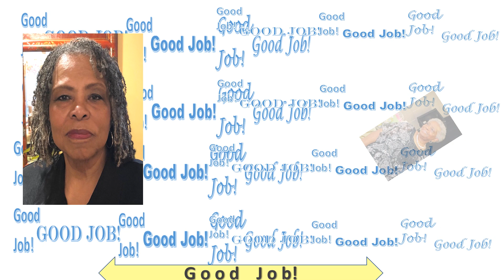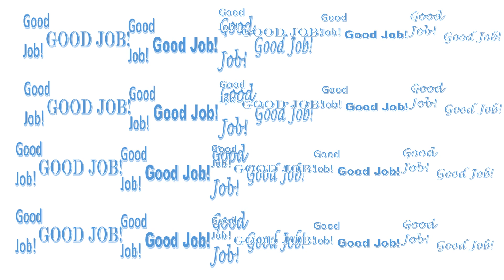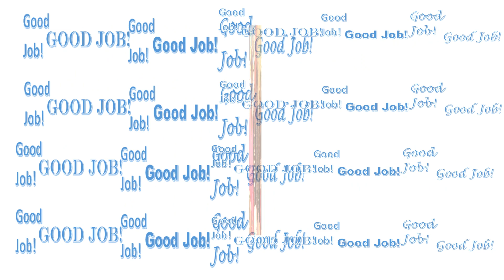NLAFCCC Mother's Day video tribute to all the Mother's & Friends of NLA. Alicia Keys "Good Job"